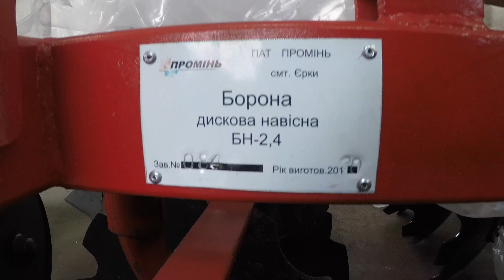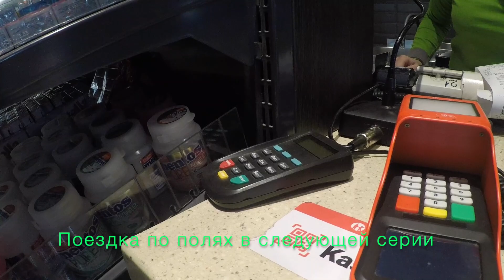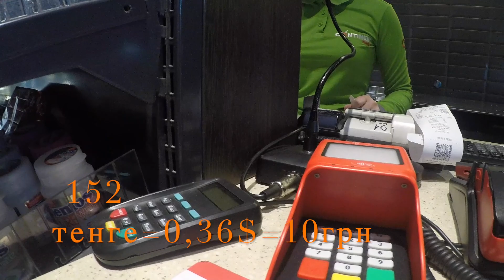Ремсинтез в Казахстане, поездка в Алматы. Цена на топливо в Казахстане.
Открываем пару представительств в Казахстане, посетили Алматы и хозяйство рядом. Ремсинтез в Казахстане, поездка в Алматы. Про цены на топливо в KZ🇰🇿🇰🇿🇰🇿